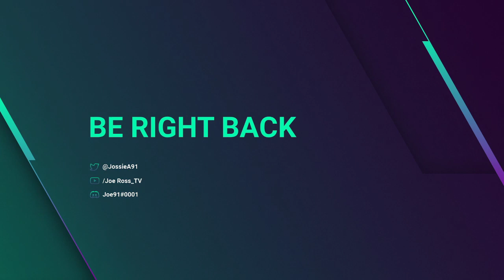Let's Play Oblivion! Part 6